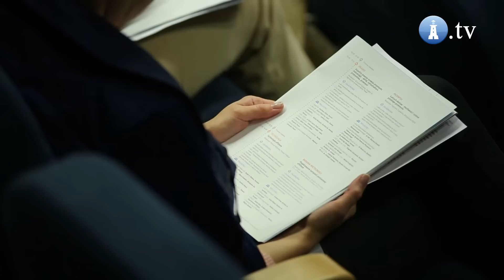Konferencja Offshore w Słupsku- morska energetyka wiatrowa impulsem dla rozwoju regionów nadmorskich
Organizowana w dniach 29-30 września w Słupskim Inkubatorze Technologicznym Konferencja Offshore - „Rozwój Regionów Nadmorskich”, była najważniejszym wydarzeniem branżowym w Polsce dedykowanym morskiej energetyce wiatrowej w tym roku.

W konferencji wzięli udział przedstawiciele rządu, m.in. Minister Środowiska Maciej Grabowski, oraz wielu przedstawicieli parlamentu, władz samorządowych, eksperci i przedstawiciele branży offshore z kraju i zagranicy.